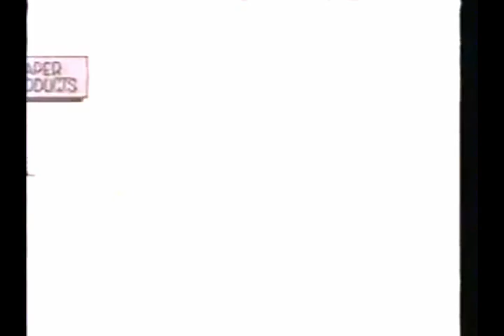AFRTS Ask The Commissary Helpers 1252